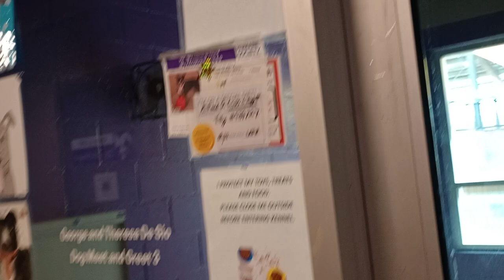Tilly 3y Pet Id 939727 kennel Big Room 3 HSSAZ shelter we had a little bit of fun I love his time537